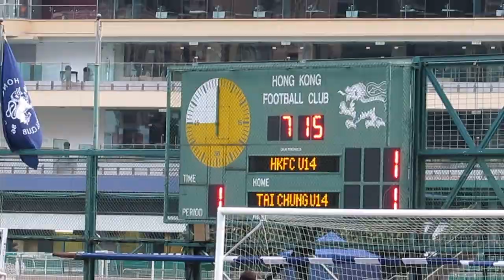港會vs大中(2013.6.6.恒基青少年足總盃U14季軍賽)精華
2013.6.6.港會球塲 18:30 港會(藍)  5:3 大中(白)